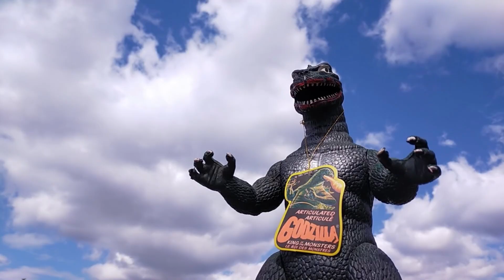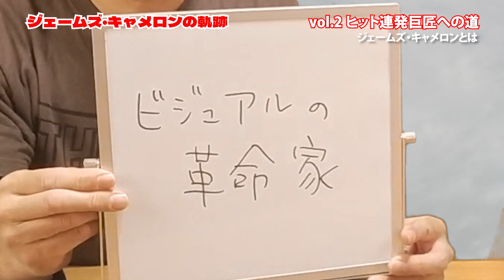ヒット連発巨匠への道 ジェームズ・キャメロンの軌跡vol.2 【『アバター：ウェイ・オブ・ウォーター』公開記念】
第35回目は12/16に公開された『アバター：ウェイ・オブ・ウォーター』にちなんで、ジェームズ・キャメロンの軌跡。
vol.2はヒット連発巨匠への道としまして、90年代以降の監督作をネタバレありで語ります。

『アバター：ウェイ・オブ・ウォーター』公式WEBサイト

ガトリングログ【映画語りチャンネル】
このチャンネルはガトリングという自主制作映画ユニットを組んでいたミヤンピとカワサキが、ネタばれ有りでうだうだと映画について語り合うチャンネルです。

使用音源：
オープニング使用音源：フリーBGM・音楽素材MusMus 「ジングル018」

00:00 オープニング
00:55 1.『ターミネーター2』I'll be back
06:19 2.『タイタニック』SF出身監督がオスカー受賞
09:08 3.『アバター』3D映画の革命